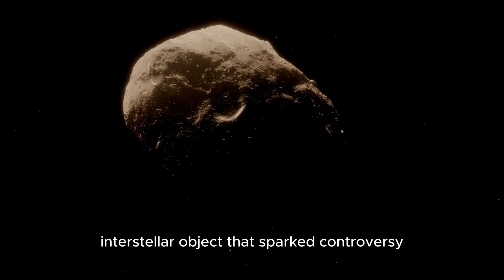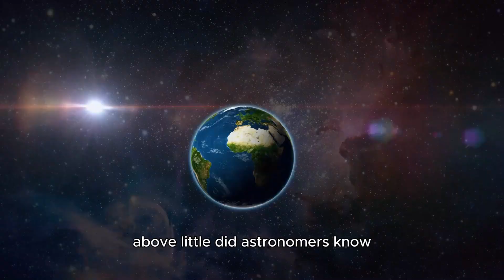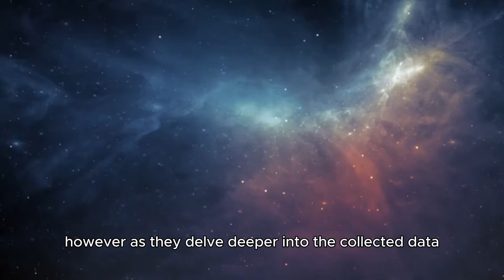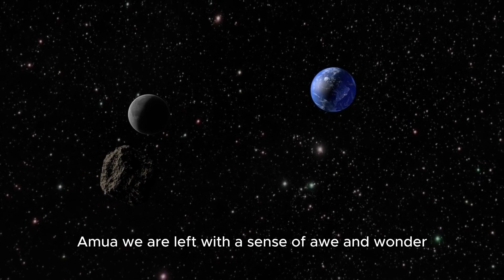7 MINUTES AGO: Webb Telescope Revealed First Ever, Real Image Of Oumuamua!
🚨 BREAKING NEWS! The James Webb Space Telescope has just revealed the FIRST EVER, real image of the mysterious interstellar object, 'Oumuamua! 🌠🛰️

🔸Incredible First Image: Witness the jaw-dropping moment when Webb's powerful lens captured 'Oumuamua in stunning detail! 🌌📸
🔸Mystery Unveiled: Find out what scientists are saying about this strange, cigar-shaped cosmic traveler and what its appearance means for our understanding of the universe. 🔍🪐
🔸Alien Origins? Explore the latest theories—could 'Oumuamua be more than just a space rock? Some experts believe it might be evidence of extraterrestrial technology! 👽🚀

⏰ Timestamps:

00:00 Intro & Breaking News 📰
05:15 First Look at 'Oumuamua 👀
9:30 Scientific Analysis 🔬
11:00 Alien Speculations 🤯

🚀 Why Watch?

🔸Get the latest updates on this historic discovery! 🕒
🔸Understand the mind-blowing implications for future space exploration! 🌠
🔸Join the conversation on one of the most debated objects in modern astronomy! 🗣️